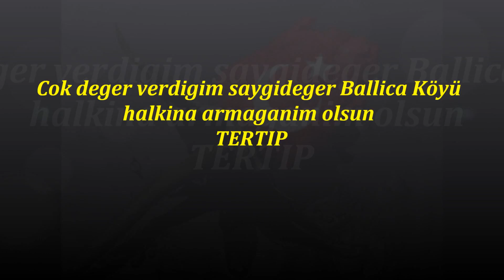Ballica Köyü halkina ve sevenlerime armaganim olsun 21. 09. 2017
Ayrıca videodan memnun kaldıysanız

HAZIRLAYAN : Mustafa GÜRER ( TERTiP)